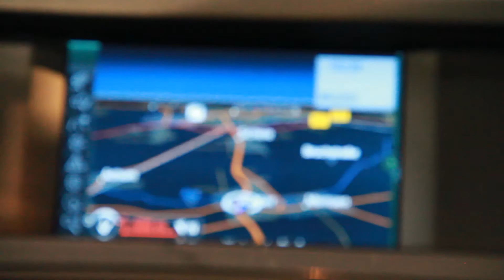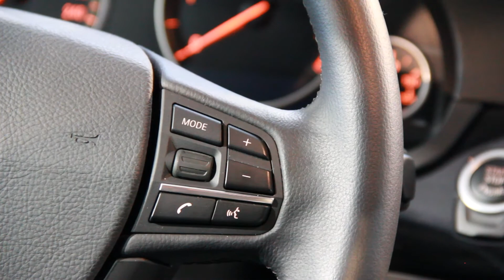Video 520dA F10 SW XEN Sitzhz